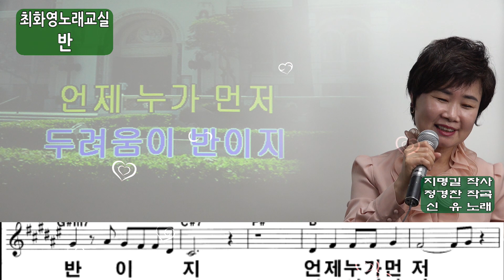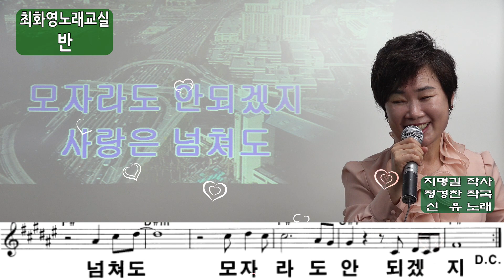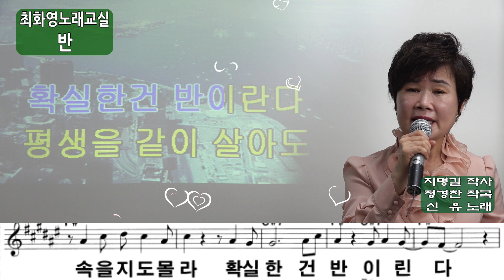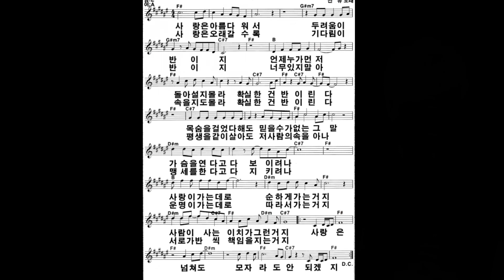반(신유),가사 동영상, 노래배우기, 최화영노래교실, K-Pop(trot),韓國歌謠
감사합니다~~^^

반

지명길 작사
정경천 작곡
신유 노래

금영: 75802
태진: 46974

사랑은 아름다워서 두려움이 반이지
언제 누가 먼저 돌아 설지 몰라
확실한건 반이란다
목숨을 걸었다 해도 믿을 수가 없는 그 말
가슴을 연다고 다 보이려나
사랑이 가는 데로 순하게 가는 거지
사람이 사는 이치가 그런 거지
사랑은 넘쳐도 모자라도 안 되겠지

사랑은 오래갈수록 기다림이 반이지
너무 믿지 마라 속을지도 몰라
평생을 같이 살아도 저 사람의 속을 아나
맹세를 한다고 다 지키려 나
운명이 가는 데로 따라서 가는 거지
서로가 반씩 책임을 지는 거지